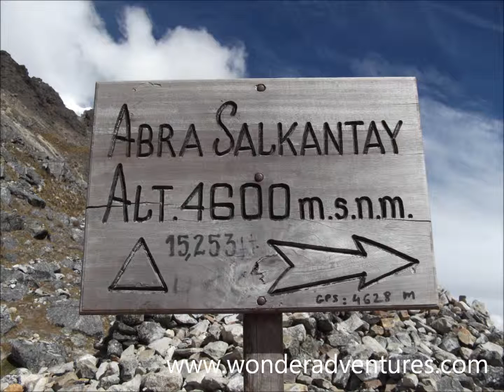salkantay trek to machupicchu day 1 and 2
Salkantay is a large, steep peak, "the most spectacular peak of the region", with great vertical relief, particularly above the low valleys to the north, which are tributaries of the Amazon River...